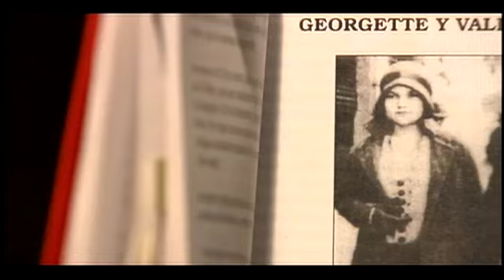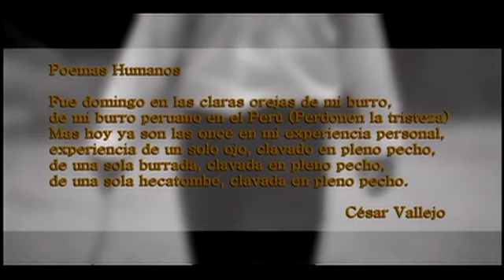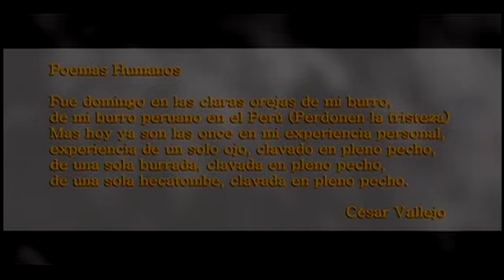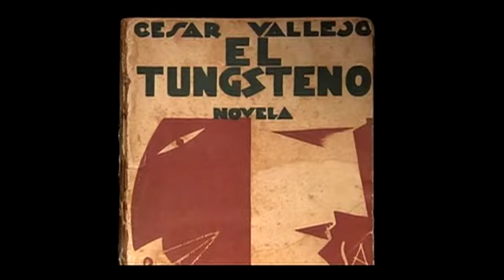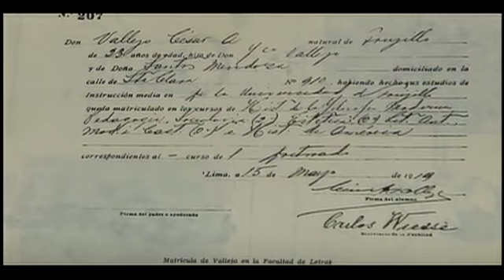SUCEDIÓ EN EL PERÚ - César Vallejo Primera Parte 1/4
Sucedió en el Perú con su flamante conductora la actriz Norma Martínez, presenta un especial sobre César Vallejo, el poeta más universal del Perú. Esta es la primera parte de un completo especial acerca del vate peruano. Conoceremos sus primeros años en su terruño, Santiago de Chuco y veremos como aquí va grabando todas las imágenes que más tarde utilizará para construir su magnífica obra. Estamos en el mes de aniversario por celebrarse los 120 años de Vallejo, uno de los peruanos más universales. Acompañe a Norma Martínez a descubrir los secretos de la poesía de César Vallejo. Sucedió en el Perú se estrena los lunes a las 10pm y se repite los miércoles a las 5pm y los domingos a las 4pm.